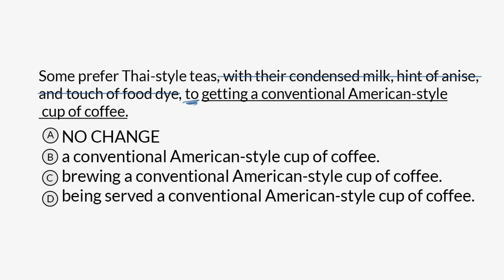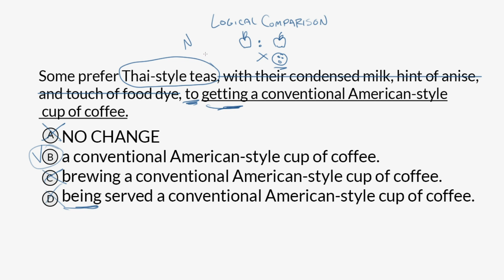Logical comparison — Basic example | Writing and Language Test | SAT | Khan Academy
Watch David work through an SAT Writing: logical comparison question.